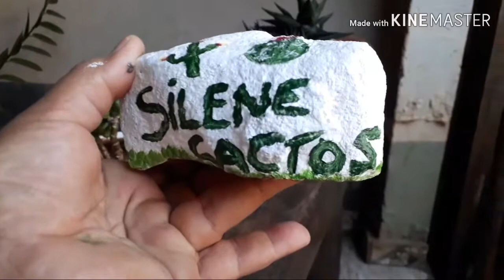Pinturas em pedras e vasos desafio (decore com pinturas um vaso ou pedrinhas)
Eu ameiiiii obg Daiane Amorim ❤❤😘😘